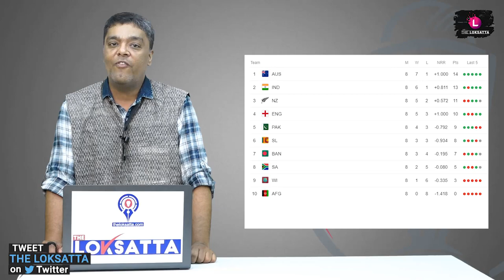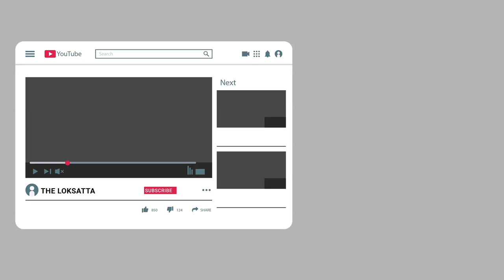MS Dhoni likely to retire after India’s last World Cup match | Reports PTI | ms dhoni retirement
MSDhoni likely to retire after India’s last WorldCup match
MS Dhoni likely to retire after India’s last World Cup match | Reports PTI
Speculations on MS Dhoni's retirement began to grow after media reports suggested that the Former Indian Captain and legendery Wicket keeper will quite After India's last Match in the 2019 World Cup . Dhoni had retired from Test Cricket in 2014 and stepped down as India's Limited overs Captain in January 2017.
virat kohli world cup 2019